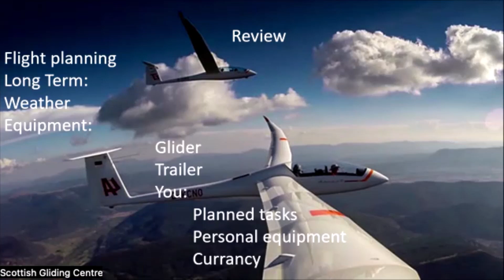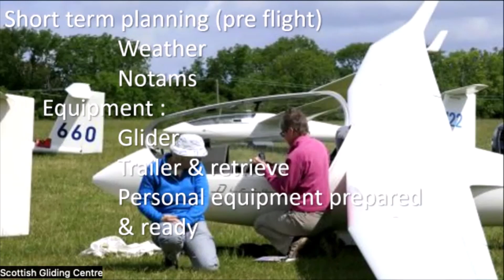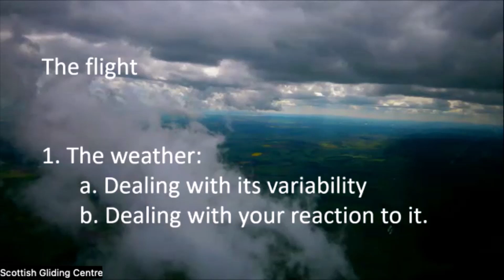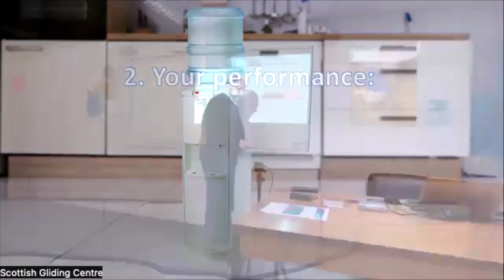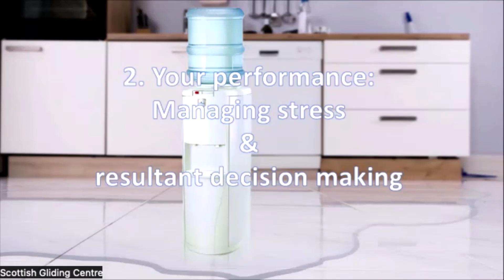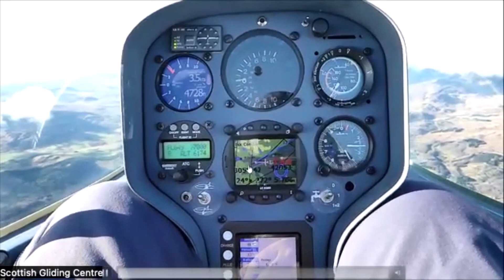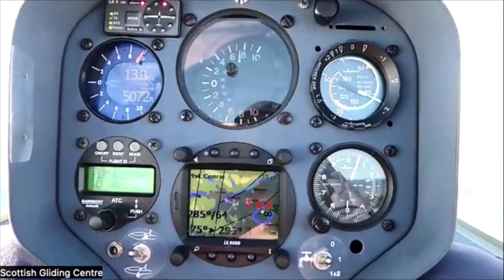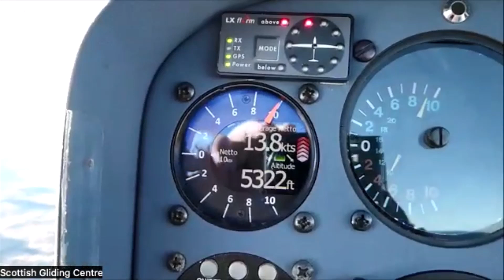Review of Sottish Weekend X/C training group winter talks and a discussion on handling stress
As the last of the winter 2022-23 talks Sant Cervantes starts of by quickly reviewing what we have covered over the winter. He then goes on to discuss handling stress.
As human beings we all have a capacity to absorb stress but some an absorb more than others. We all have different levels of stress that we can cope with. Sant discusses and goes through some of the ways of alleviating high stress levels and our ability to manage ourselves when we find ourselves in critical situations during a soaring flight.